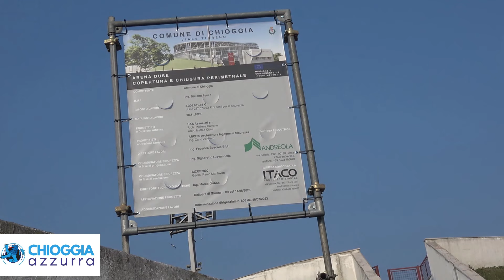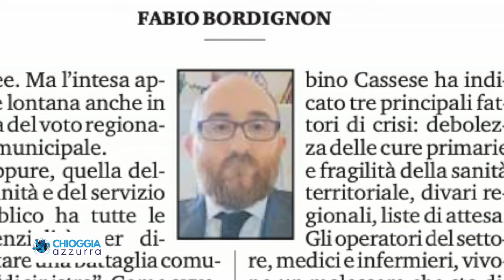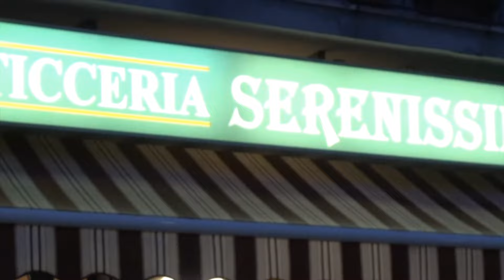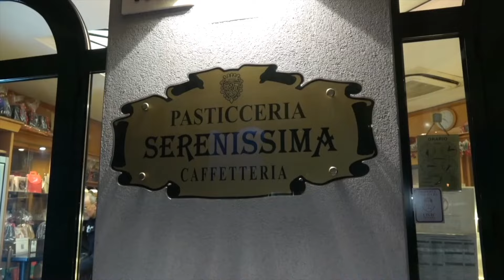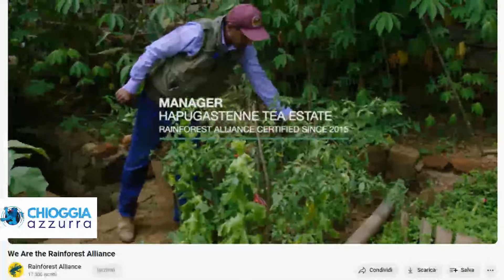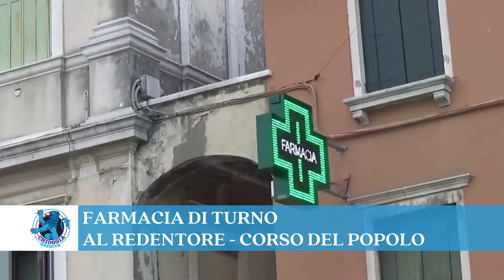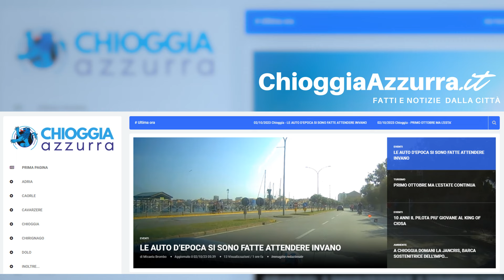COSA C'È DI NUOVO, Le notizie di oggi, martedì 6 febbraio 2024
L’AMMIRAGLIO MARINI IN VISITA AL VENIER DI VENEZIA - Il Contrammiraglio Filippo Marini, Direttore Marittimo e Comandante della Capitaneria di Porto di Venezia, ieri,  lunedì 5 febbraio ha visitato il Convitto e l'Istituto Tecnico Nautico – Trasporti e Logistica “Sebastiano Venier” di Venezia.
L'iniziativa ha avuto origine dagli "Stati Generali per contrastare il moto ondoso" organizzati dal Sindaco di Venezia, Luigi Brugnaro. In quell'occasione...

ONG RAINFOREST ALLIANCE SMENTISCE: NON USIAMO FARINE DI INSETTI  Sull’articolo che abbiamo trovato sull’argomento si parlava di un fenomeno che si stava evidenziando da qualche giorno, ma l’articolo che abbiamo letto risale al 2023, lo scorso anno. Probabilmente è solo arrivato in Italia adesso legato alla decisione europea di dare il via all’utilizzo delle farine di insetti nella produzione alimentare.
Varie aziende riportano tra i loghi ...

LIVELLI MASSIMI DI PM10: ALLERTA ROSSA FINO A MERCOLEDÌ  Dal 30 gennaio, l'allerta rossa per l'inquinamento atmosferico persiste in tutta la provincia di Venezia, con livelli di PM10 e PM2.5 oltre la soglia consentita. Queste particelle sottili sono legate a gravi rischi per la salute. Tuttavia, gli interventi strutturali sono difficili a causa delle caratteristiche della pianura padana, dei

CRITICHE ALLA SANITÀ DEL VENETO, MA DOVE SONO LE SOLUZIONI POLITICHE?
"AL VIA LA COPERTURA DELL’ARENA DUSE - Stamattina siamo passati all’arena Duse per vedere se fosse iniziato l’intervento di riqualifica che doveva partire a gennaio. I lavori sembrano effettivamente iniziati, con la delimitazione dell’area di cantiere e la posa del bagno chimico e la cartellonistica adeguata.